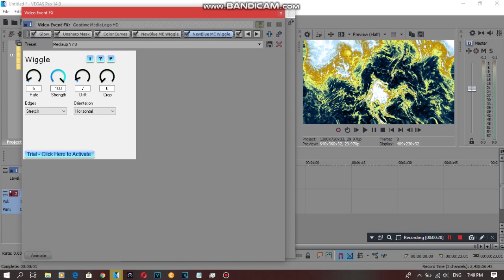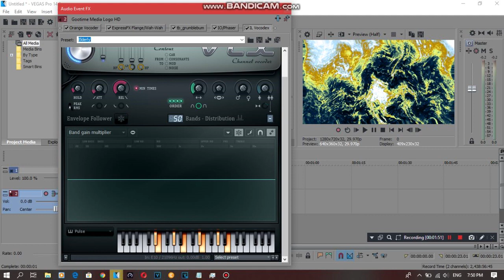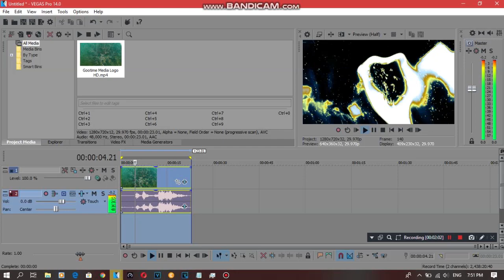{REQUESTED} How To Do Make Some Mediaup V7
Requested by: 2011G, MALE2019, MBVE2019, MCRVE, MF27, MFLE819, MIVM725, MPVE379, RTCCLE594, SB and WBTOT.